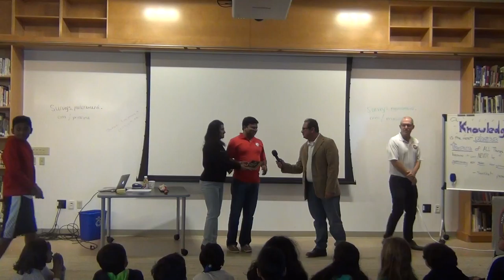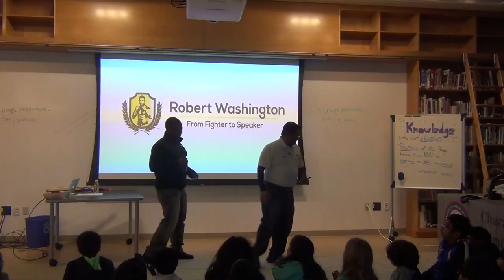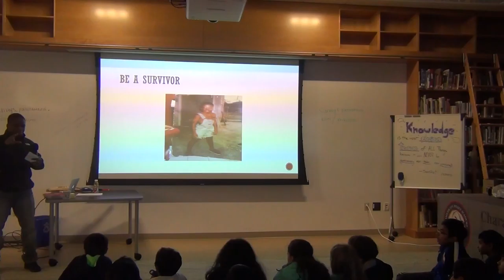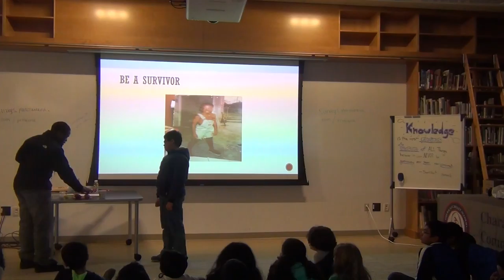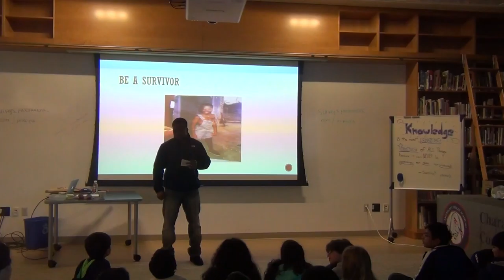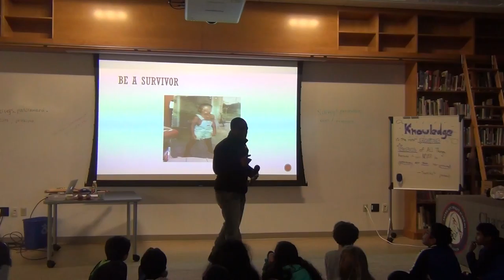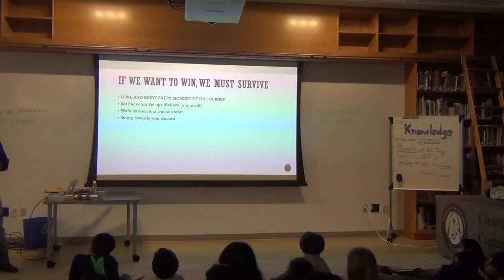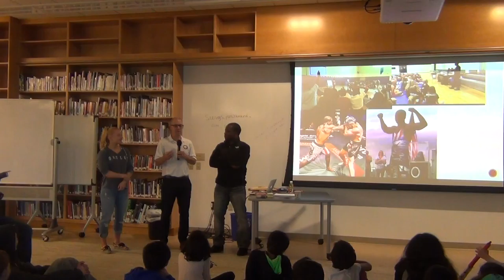Robert Washington Presentation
Robert Washington Presentation at ACA Speakers Series held at The Principia on 02/25/2017